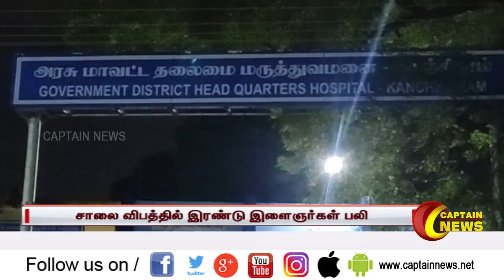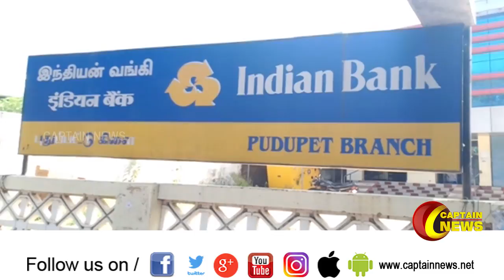காலை 9 மணி விரைவு செய்திகள் | 12.12.2019 | அரசியல் | பொழுதுபோக்கு | தமிழகம்